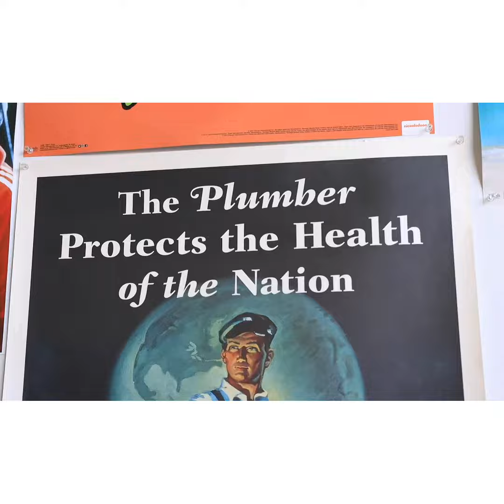Why High 5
High 5 President, Levi Torres sits down and discussed the integrity of who High 5 Plumbing really is. We aren't your average plumbing team and utilize technology to it's fullest. High 5 Lives are also used to give accurate estimates before going to a customer's home.